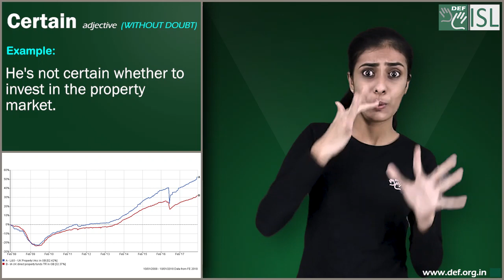Certain (adjective) Word of the Day for April 24th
Certain- Adjective (without doubt)

Meaning- having no doubt or knowing exactly that something is true, or known to be true, correct, exact, or effective:

Examples:- 1. The police seem certain (that) they will find the people responsible for the attack.
2. I'm absolutely certain I left my purse on the desk.
3. Make certain that we have enough drink for the party.
4. He's not certain whether to invest in the property market.